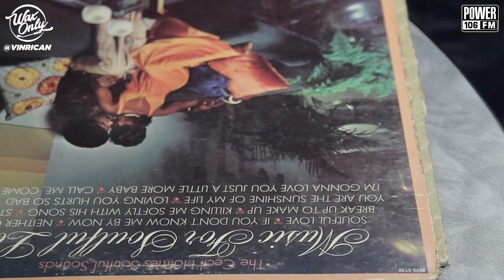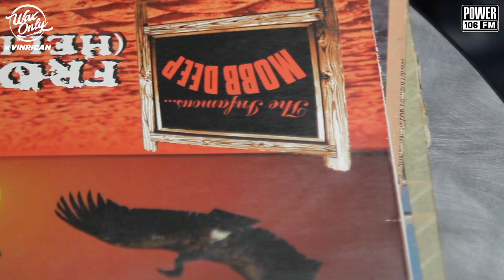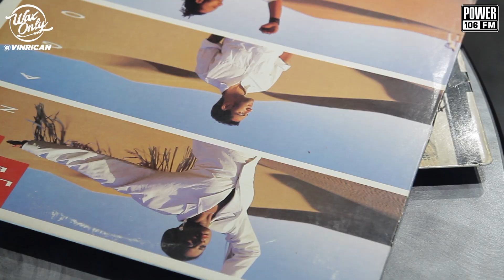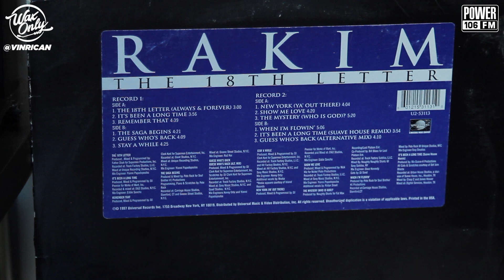Discover Samples Used On Rakim's 'The 18th Letter'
VinRican Showcases Classic Samples Used On Rakim's 'The 18th Letter'